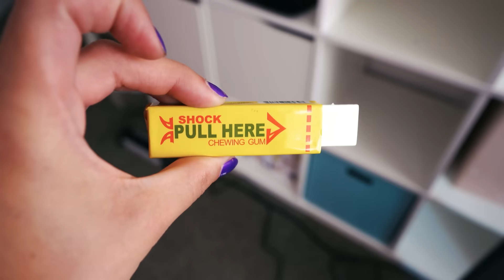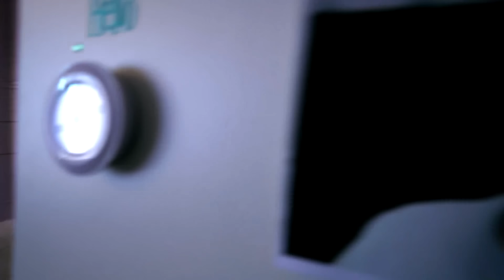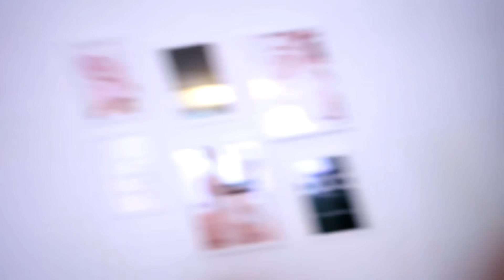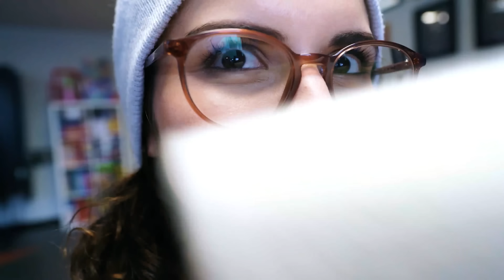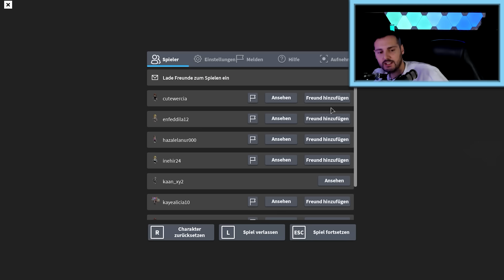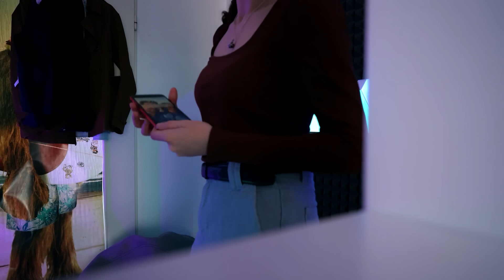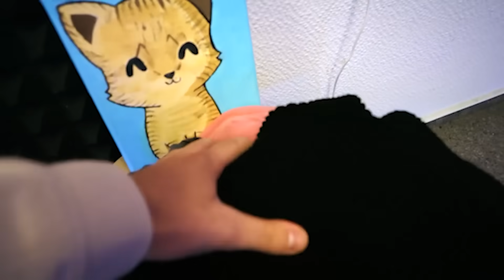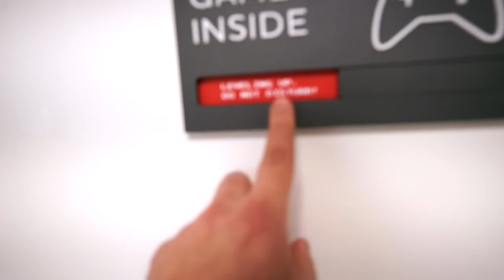TOP 10 PRANKS AUS DEM JAHR 2020! XXL Prank-Rückblick bei Spiel mit mir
In diesem Jahr war keiner wirklich sicher! Jeder wurde mal geprankt und immer dann, wenn man am wenisgten damit gerechnet hat! Heute haben wir für euch die TOP 10 PRANKS aus dem Jahr 2020! Viel Spaß!

Wow! Du hast tatsächlich bis hierher gelesen! Deine EXTRA Frage: Was war euer Lieblings Prank?

21595